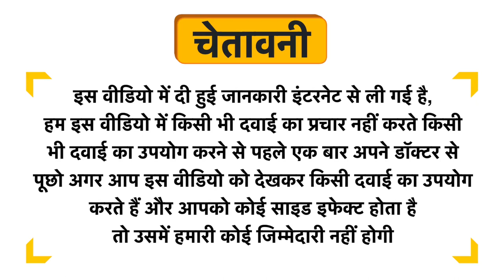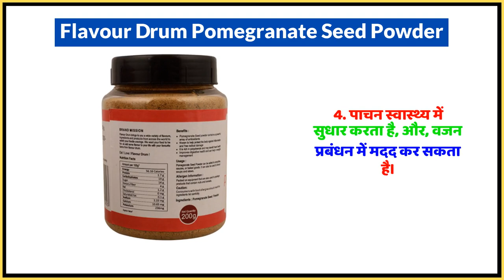Flavour Drum Pomegranate Seed Powder Uses in Hindi | Side Effects | Dose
Flavour Drum Pomegranate Seed Powder Uses in Hindi | Benefits | Side Effects | Dose